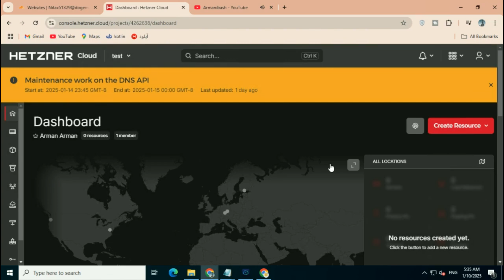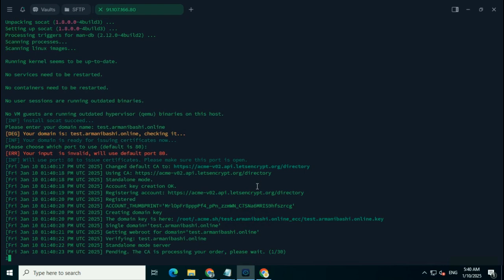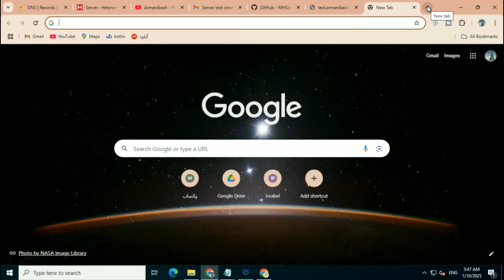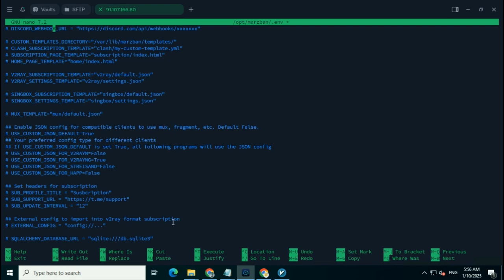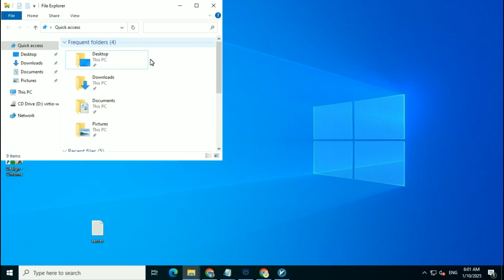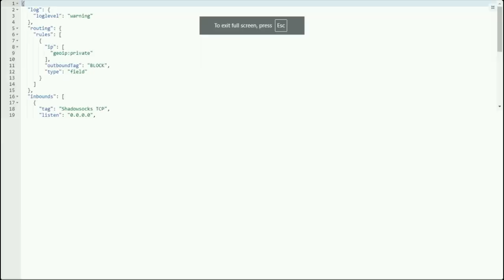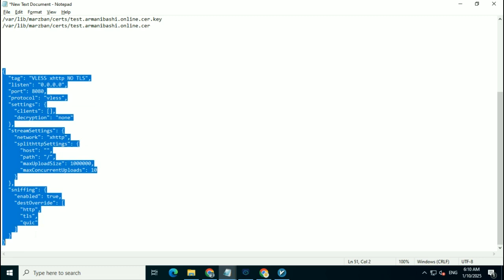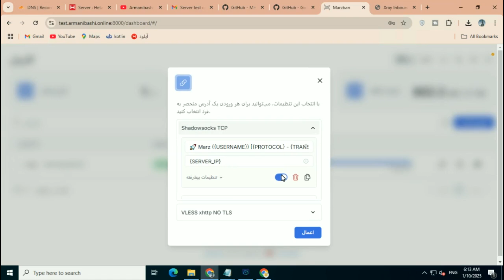روش جدید فیلترشکن مستقیم xhttp با پنل sanai x-ui و marzban آپدیت 2025 vpn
سلام خدمت همه دوستان الان که کلاد فلر
اومده روی سی دی انش در واقع محدودیت
ایجاد کرده و نمیتونیم از سی دی ان
استفاده کنیم روش‌های مستقیم دیگه ای هست
که امروز یکی از اونا رو با همدیگه انجام
میدیم و یاد میگیریم روی پنل سنایی sanai x-ui و
بعدشم روی پنل marzban
مرزبان البته ویدیو رو تایم بندیش می‌کنم
که هر کس اون قسمتی که میخواد و ببینه صفر
تا صدی هم هست

**مهم **
هیچی از ویدیو رو حذف نکردم به گیر های خوردم توی نصب هردو پنل گذاشتم تا ببنید چطوری میشه درستشون کرد شاید برای شما هم اتقاق افتاد
**مهم**

 این دسته بندیش زمان بندیش
کمک میکنه که شما اون قسمت از ویدیوی که
نیاز دارید انجام بدید روشی که انجام
میدیم بهش میگن ایکس اچ تیتی پی ( xttp )
 تجربه خودتونو از این روش واسه ما زیر این ویدیو
بذارید تا بقیه هم استفاده کنن

روش های دیگه هم مثل اینکه کار میکنه مثل ریلیتی Vpn ولی خوب من این روش رو چون جدیده انتخاب کردم .

 خب مثل
همیشه ما میریم یه دونه سرور میگیریم من
این کار رو انجام میدم چون خیلی انجام
دادم و خیلیاتون
بلدید در واقع توضیح زیادی راجع بهش نمیدم
فقط روی حالت تند میذارمش که بقیه هم
ببینن و اگه کسی ندیده بود بتونه ازش
استفاده کنه می‌تونید این بخشش بزنید جلو
خب کار عجیب و خارقالعاده نکردیم یه دونه
سرور تهیه کردیم دستور نصب پنل صنایی رو
روش
میزنیم همین آدرس سرورم میبریم واسش توی
کلاد فرمون یه دونه رکورد اضافه
میکنیم فقط حتما حواستون باشه این تیک
خاموش
بشه یه سرتیفیکیت م واسه این دی ان اسی که
مشخص کردیم حتما میگیریم با زدن
دستور خود اکس یوآی میتونید به واسطه ایکس
یوآی سرتیفیکیت که میخواید و بگیرید
خب تا اینجا همتون بلد بودید یه دونه پنل
داریم که اینجا به ورژن خود اکسری توجه
کنید که
در واقع از این ورژن ۲۴. ۱۱۳۰ به بالا این
قابلیت وجود داره توی ورودیا میریم که
همون این باند خودمونه یه دونه این باند
اضافه میکنیم هر اسمی که دوست داشتید روش
میذارید تی اس پرتم هر پورتی که دوست
داشتید میتونید بذارید اینجا راه اتصال
روی ایکس اچ تیتی پی قرار میدیم و میتونید
بدون تی اس این کارو انجام بدید میتونید
با تی اس این کارو انجام بدید دید روی
افزودن می‌زنیم به همین سادگی یه دونه
پروتوکل ویلس ایکس اچ تیتی پی می‌سازیم و
این بدون
تیشه بریم تستش کنیم من ویری ان روی این
ویندوز ندارم حالا ویتری انم نصب می‌کنم و
میتونید مراحل نصب ویتری انم ببینید خالی
از لطف نیست این قسمتم اگه نیازی نداشتید
میتونید بزنید جلو
اگه از ویتور ان استفاده کردید حتماً
حتماً حتماً این چک آپ دیتو باید بزنید و
چک آپ دیتو بزنید تا مطمئن بشید آخرین
هسته ایکس ری و بقیه موارد یعنی بروزترین
حالت ممکنه اگر این کارو نکنید ممکنه
براتون کار
نکنه خب کانفیگ خودمونو میایم داخل برنامه
وارد می‌کنیم
با یه دونه کنترول تی میتونیم تستش کنیم
که آیا کار میکنه یا
نه خب میبینیم که داره کار میکنه حالا روی
پنل مرزبان چه جوری این کارو انجام میدیم
اینجا میایم مرز بانو سرچ
میکنیم خب من میخوام مرزبان نصب کنم اگر
باز نصب مرزبان به کارتون نمیاد میتونید
این قسمتو رد
کنید ولی خب من میذارم ش واسه اونایی که
نصفشو بلد نیستن
خب بعد از کلی سختی که مرزم رو نصب کردم
نصبش واقعاً یادم رفته بود همیشه مرزان
پیچیده بوده خب
اینجا میایم توی این
مانز این این باندی که میذارم براتون و
بهش اضافه
کنید اگه خواستید بدونید من از کجا آوردمش
که بقیه این باندم دسترسی داشته باشید خب
یه دونه سرچ کنید توی
این بانز
مرزبان این جنریتور ش که
نه این آدرس خودش اینجا واستون این بانز
رو گذاشته چیزی که ما مد نظرمون اینه که
البته اسمش عوض شده الان شده ایکس اچ تی
تی پی و با تی اس پی تی یا هر جور دیگه که
خواستید میتونید از اینجا کپی کنید که من
از اینجا کپی کردم یه سری تغیی توش دادم
که واستون تو این فایله میذارمش
فقط یه نکتهای در مورد مرز ما که هستش
باید حتما ورژن تون آخرین ورژن باشه حتی
اگه نودم دارید نتونم باید آپدیت کنید و
ایکس ریشون بیاد
بالا یعنی از ورژن ۰۸ به بالا باید باشید
یه بار دیگه وارد میشید که اون تغییراتش
اعمال بشه تغییراتی که توی هسته دادید و
اینجا واستون اضافه بشه کجا اینجا توی
تنظیمات ست این در واقع نیم این باندی که
ما اضافه کردیم یه دونه یوزر
میسازیم هرچی دوست دارید اسمشو میذارید
افزودن
کاربر خب کانفیگ شو کپی میکنیم البته نه
کپی نمیکنیم اینجا میایم توی
ستش و اینجا به جای آیپی
سرور پاک
میکنید دامن تونو میذارید
خب الان کانفیگ شو کپی میکنیم میایم توی
ویتور انمون میذاریمش خب این اون شدو
ساکسی که پیشفرض بودش که کاری باهاش
نداریم کنترول تی میزنیم اینو تستش میکنیم
اینم در واقع ورژن مرز بانش اینجا خواستید
شدست اکثرا بردارید توی تنظیمات
هاست اینجا میاید پاکش میکنید و برداشته
میشه کلاً هدفم از این ویدیو این بود که
این روش
دایرکت ایکس اچ تی تی پی رو توضیح بدم هم
روی مرزبان هم روی صنایی امیدوارم به درد
تمام دوستانی که از این دو تا پنل استفاده
می‌کنن خورده باشه تا یه ویدیوی دیگه
خدانگهدارتون

00:00 مقدمه
00:42 خرید سرور از هتزنر
01:17 اتصال به سرور با termius
01:27 نصب پنل sanai xui + ssl
03:25 ساخت vlees xhttp سنایی
04:14 نصب V2rayn windows
05:00 تست xhttp vpn
05:45 نصب پنل مرزبان + ssl
09:55 ساخت xhttp در marzban